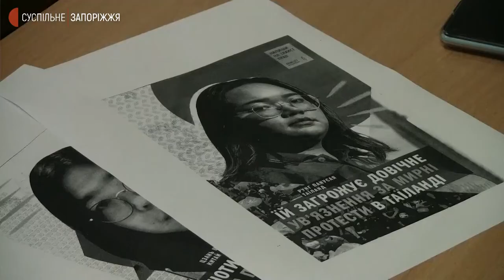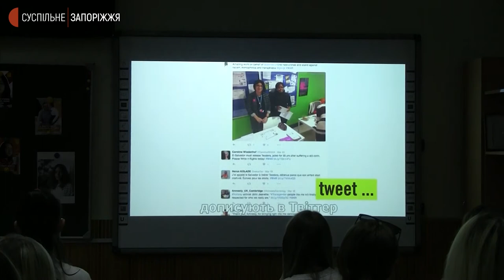Запорізькі школярі приєдналися до міжнародного Марафону прав людини | Новини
Запоріжжя приєдналося до міжнародного Марафону прав людини. Його координаторка Наталія Аляб’єва 9 грудня провела урок права для десятикласників гімназії № 71. Як це було – бачили журналісти Суспільного.